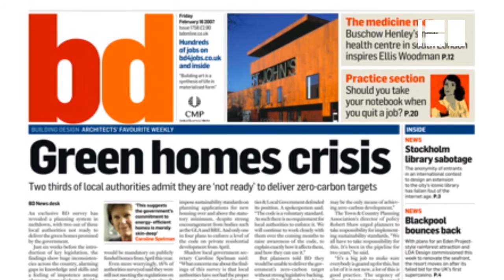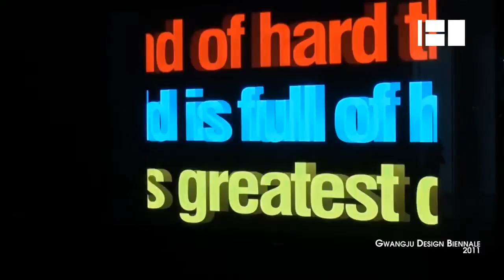Beatrice Galilee and the Lisbon Architecture Triennale @ Canal180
Beatrice Galilee and the Lisbon Architecture Triennale

Canal180 is a Portuguese TV Channel available on Portuguese Cable Television - ZON HD, Vodafone TV, Optimus Clix